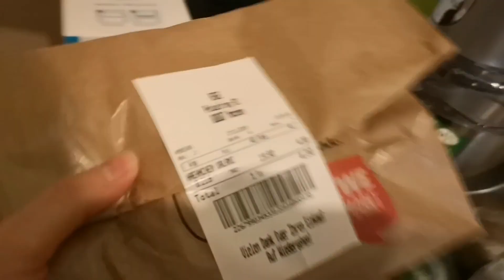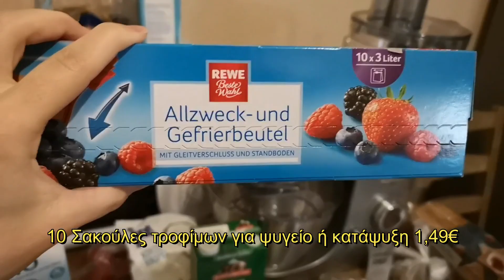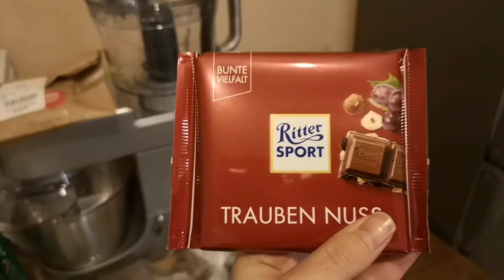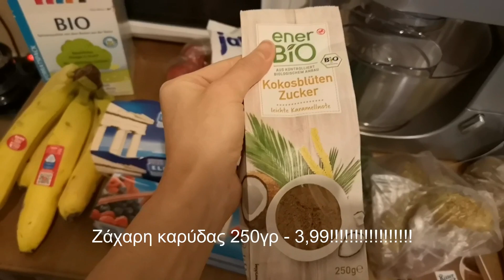Mini Supermarket Haul - REWE - ROSSMANN!! Βρήκα ΙΝΔΟΚΑΡΥΔΟ!!!